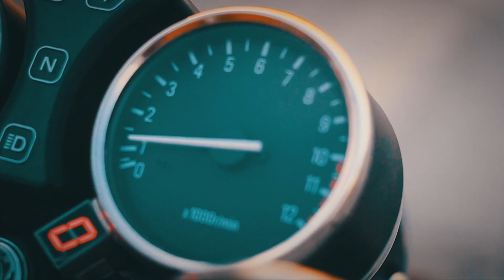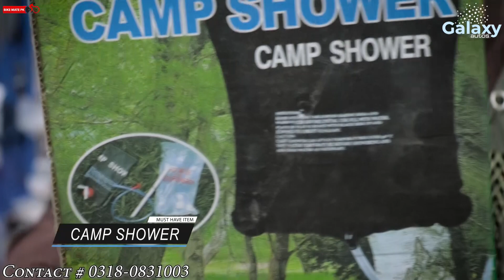Must Have Items for Travelling & Camping in 2021 | Bike Mate PK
Bike Mate PK brings you yet another exciting video where you will see amazing knives and axes and adventure and touring items for those who like to visit wilderness every now and then. Plus you will also get to see survival items for tourers which are necessary for surviving while camping in the wild.